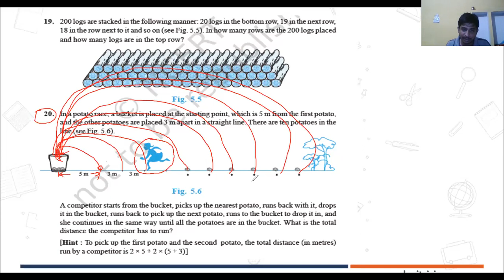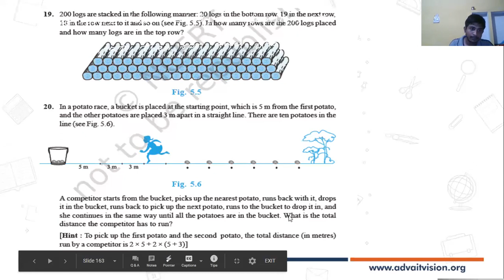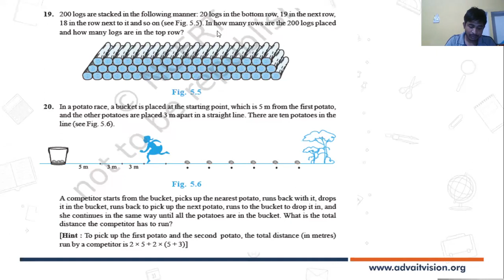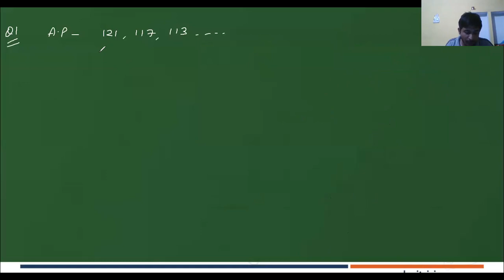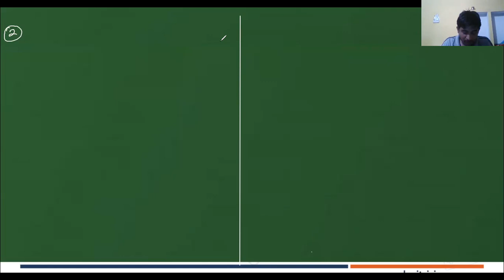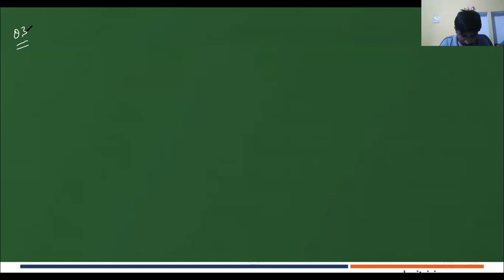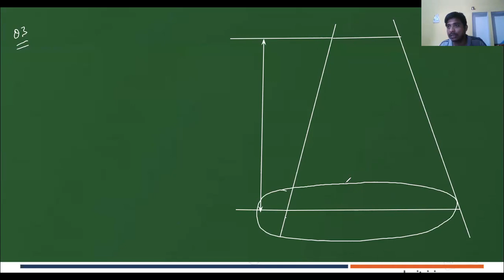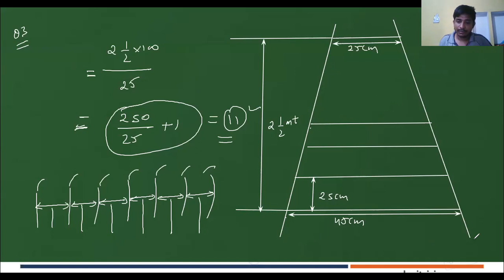Arithmetic Progression Lecture 7